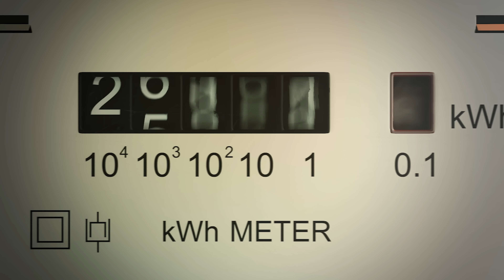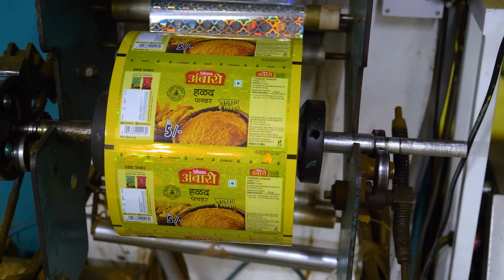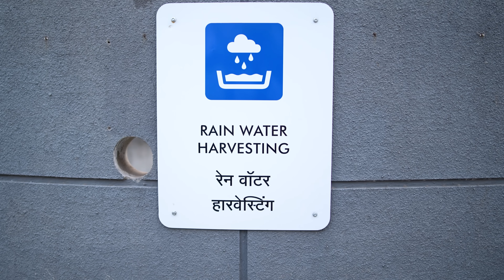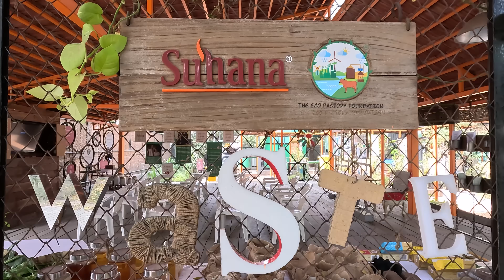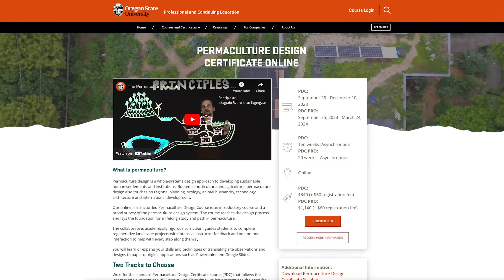This Factory Grows Food Forests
Permaculture instructor Andrew Millison journeys to India to film the epic work of the Eco-Factory Foundations's Anand Chordia. Anand is an heir to the Suhana Spice company and has used his position in the company to create the most sustainable industrial site that I've ever seen. You've got to see this to believe it. Zero waste, zero water, zero energy. Is this the future of factories?